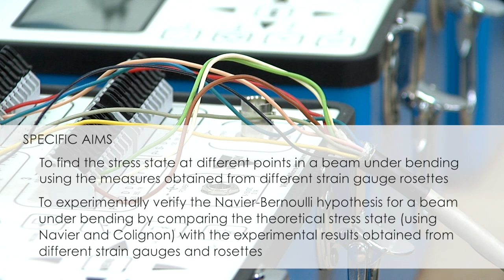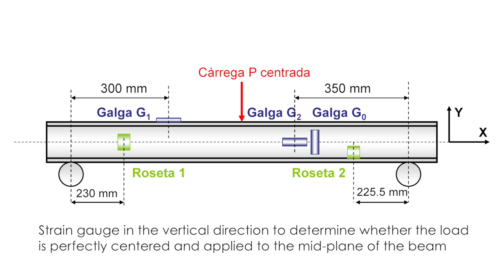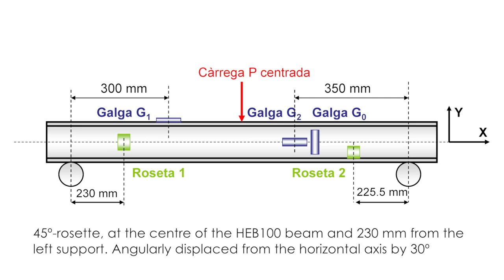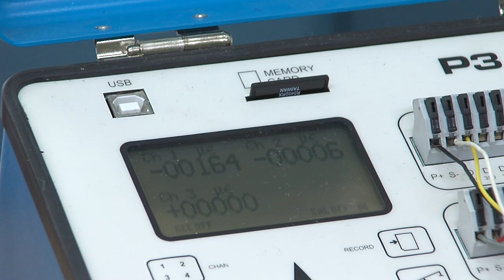Laboratory of Strength of Materials: Stress state characterization of a beam with strain gauges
Working with experimental techniques for measuring stress in a beam in bending using strain gauges and rosettes

Degree in Mechanical Engineering, URV

TEACHING STAFF OF LABORATORY OF ELASTICITY AND STRENGTH OF MATERIALS
Head: Silvia De la Flor
Team Members: Albert Fabregat, Francesc Ferrando, Jaume Saltó